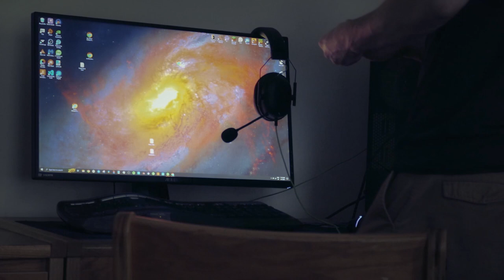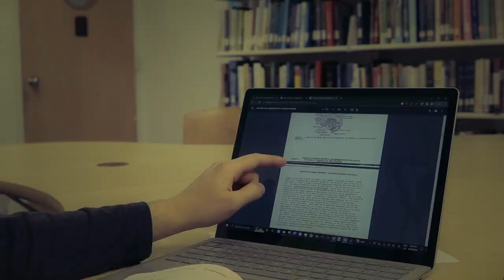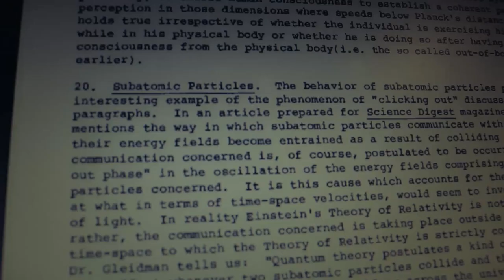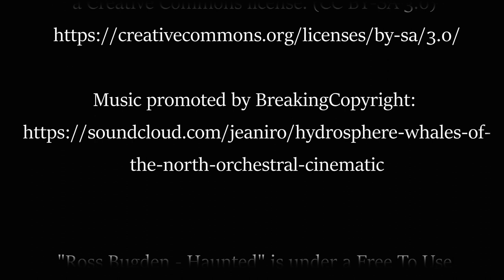Treason | Short Film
In this psychological thriller, the protagonist learns about a secret CIA document from a sound file on a mysterious SD card. When the sounds put him in danger, only his friend can try to save him before he is lost forever.